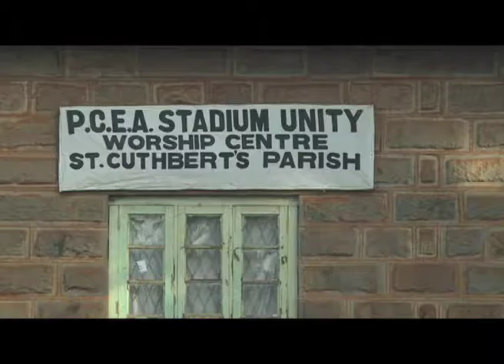KAMEMETV 060218 SPT FTR 8PM RURINGU HOSTELS MUGURE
Publisher is a sports reporter at Kameme TV Mugure wa Karuiru. The story is about the Ruringu Athletics Camp/Hostels that have been disregarded but due renovation.